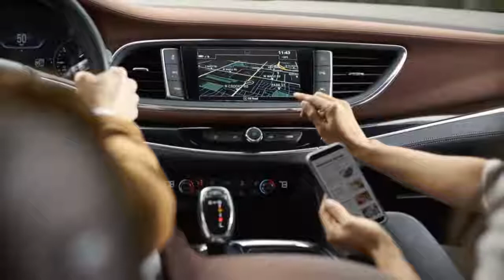2018 Buick Enclave Avenir REVIEW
he Buick Avenir is finally here, but it’s not the slick, Columbia-blue concept sedan we saw at the Detroit auto show a few years back. Instead, it’s the top trim/sub-brand in the second-generation seven-passenger Buick Enclave crossover SUV. Think of Avenir as Buick’s version of GMC's Denali trim level.

Changes to Buick’s biggest SUV start with looks. Designers snagged most of the cues from the Detroit concept for the new Avenir including the scoopy, five-sided grille and multilens headlights. The Avenir SUV ditches the chrome vertical bars for a black crosshatch mesh. New fog lamps sit underneath with a character line in between. The previous Enclave was already a handsome machine; this new front end keeps that handsomeness but adds a little edge.

In back, it’s the same thing: sleeker, more modern, sharper cuts and a chrome piece running the width between the super complicated taillights. Everything about this car looks upscale and current, even if there’s one thing I personally cannot get behind: the floating roof. Designers would probably say it makes the car look longer or lower or something, but it just dirties up the side and rear three-quarter look. Everyone is doing it now, from Aston Martin to Nissan and Chevy; still, it just doesn’t look right to me. I can’t be alone in this. Am I?

The 2018 Buick Enclave Avenir comes with a chestnut and ebony interior.

Thankfully the styling trick doesn’t ruin the profile, which is a little bit lower than the outgoing model. The new Enclave has a longer wheelbase, too, plus more space for cargo and people’s heads, especially in the third row. Buick claims 90 percent of previous Enclave buyers opted for seven-passenger seating, so that’s the only way the new model comes. The second row has a step through in the middle, as well as a right seat that flips forward for better access, even with a car seat installed. Buick made sure we spent a little bit of time in the way back, and there’s enough headroom for a helmet on an average man. Not sure why you’d need one, but there’s room. If you don't need that third row, the second-row captain's chairs slide fore and aft.

The only engine choice is a 310-hp, 266-lb-ft 3.6-liter V6 with GM’s much-maligned (by me) nine-speed automatic transmission. Buick uses a different shifting program than Chevy’s Traverse, and it feels much better, but we’ll get back to that. Towing is up to 5,000 pounds, from 4,500.

The Enclave is also offered with the company’s first switchable all-wheel-drive system. It uses a twin-clutch rear differential for distributing power and a button on the dash to activate. That’s good for a city mileage rating of 17 mpg and a highway rating of 25, in a three-row V6 crossover. Front-wheel drive is the only option on the base model; the rest can go either way, with AWD setting you back an additional $2,300 on the Avenir, $2,000 on the Essence model.

The Execution

Buick is the second best-selling brand worldwide in GM’s portfolio and the fourth most sold brand in China, says Buick marketing director Sam Russell. That gives the company a little more freedom to move and design -- and a decent amount of cash flow, to boot. It points at Acura, Lincoln and Infiniti as its main, mid-luxe competitors.

All Avenirs get a library-like chestnut and ebony interior with seats that are probably second to Lexus in terms of comfort. Among the cool touches are accent pieces in the dash that begin in piano black in the center and fade to woodgrain at the outside. Otherwise, the center stack is simple, with Buick even admitting that its drivers are maybe not as technologically savvy as some younger folks might be -- hence there are three big buttons on each side of the central screen. That’s where Buick keeps the AWD, traction control, parking sensor and lane departure and hazard buttons. It’s also where the trailer/tow mode button is located, which will eventually become a sport or drive mode button in the coming years. The Enclave does have charge ports and USBs at seating positions all the way back. Take that, you whippersnappers!

The Enclave is quiet -- like noise-canceling quiet -- which makes sense because it has just such a system. But even before the V6 fires up -- and with it the electrical and noise-canceling system -- the SUV is an oversize cocoon wrapped with wool blankets and that sound-deadening eggcrate stuff. It makes you feel like your ears are clogged.